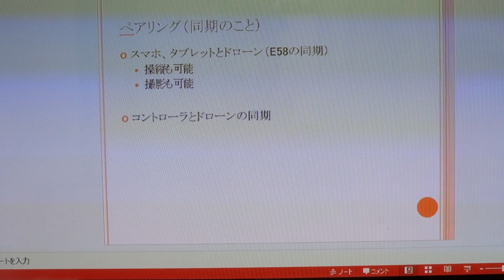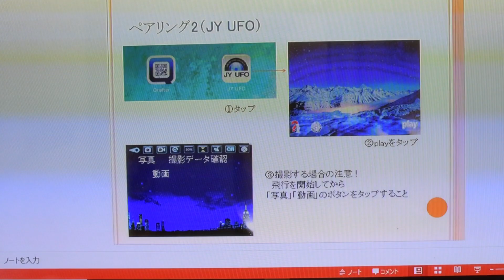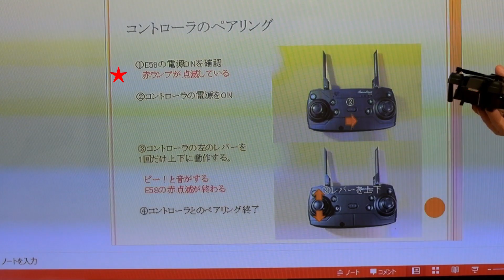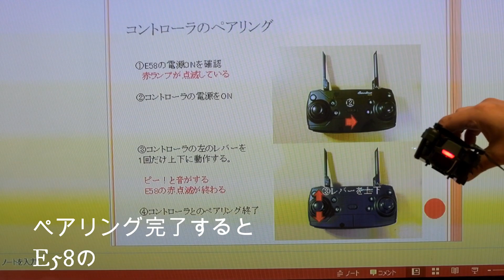ポケットドローンE58攻略マニュアル2/3（アプリ,コントローラペアリング編）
E58公式のマニュアルがアバウトなので次の方の利便性を考えてマニュアル作りました。
ポケットドローンE58攻略マニュアル1/3（バッテリ、メモリ装着、アプリダウンロード編）

【機材】
ドローン

※Amazonのアソシエイトとして、加藤忠宏は適格販売により収入を得ています。